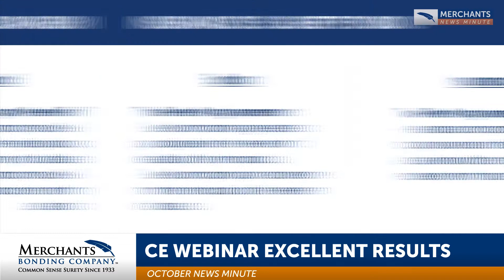MERCHANTS EXPANSION, CE WEBINAR AND MORE!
2021 has been a year of growth and expansion for Merchants! Over the last eight months, 21 associates have been hired across eight departments throughout the country. Learn more in our October News Minute!